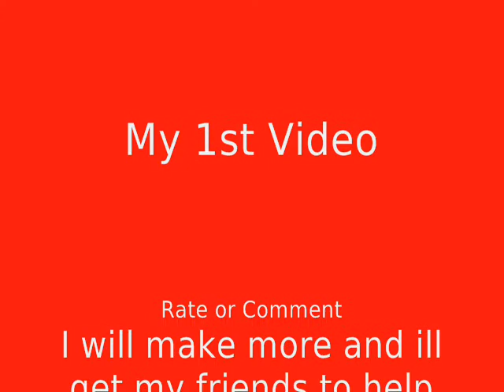Hidden Camera Prank: FIZZY SODA?!